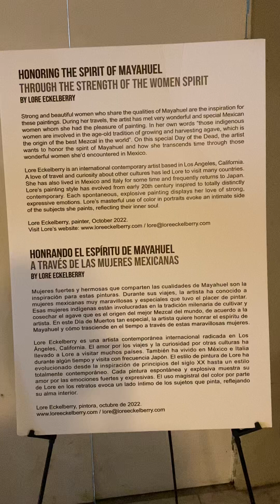Day of the Dead Exhibition of Lore Eckelberry at Hollywood Forever